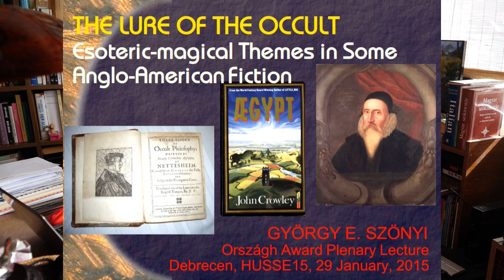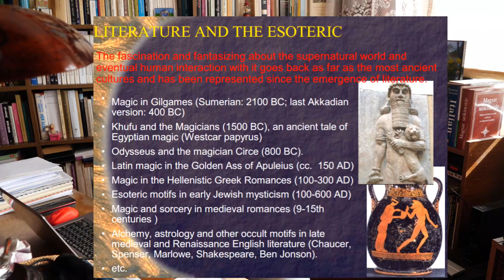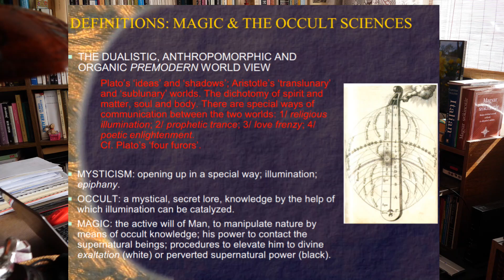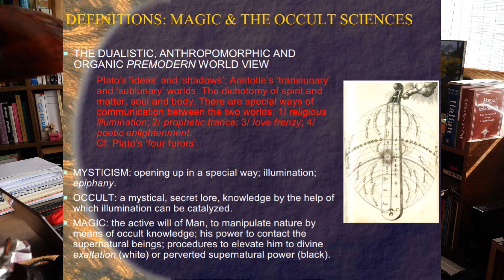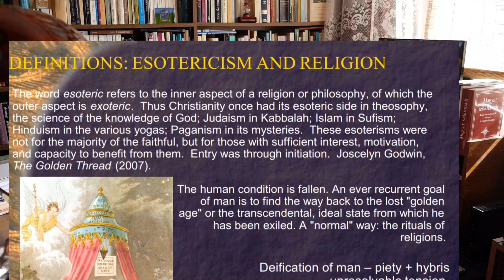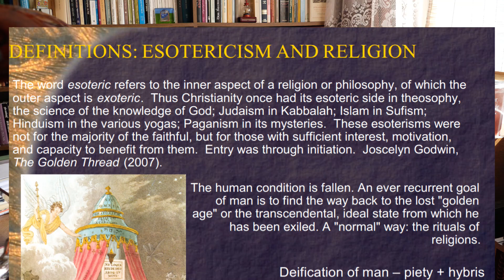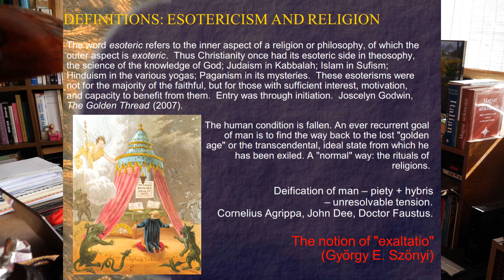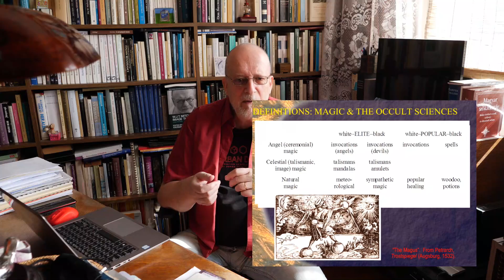Digital Lecture: The Lure of the Occult. Esoteric Fiction 1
Because of the coronavirus, universities have been closed in Hungary, including both my workplaces: the University of Szeged and CEU, Budapest. We have gone on "digital teaching," or "distance education." As the technology most fitting my expertise and equipment, I've decided to create digital lectures and upload them as conserve programs to my YT channel. But soon I will start live webinars, archived also on my YU channel.
     This video is meant to make up for my doctoral research lecture in Szeged which was cancelled this week, but it will also serve as material for my "Instroduction to Western esotericism" course ongoing this semester at CEU.
Since I did not want to create a very long film, I've divided the lecture into several parts.

Part 1: Definitions. Mysticism-occult-magic; magic and religion; magic and literature.